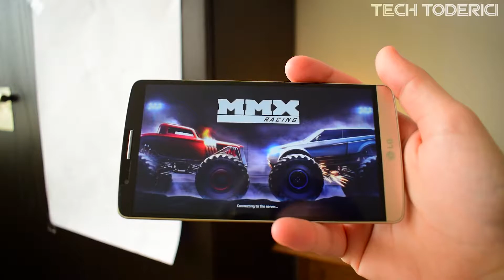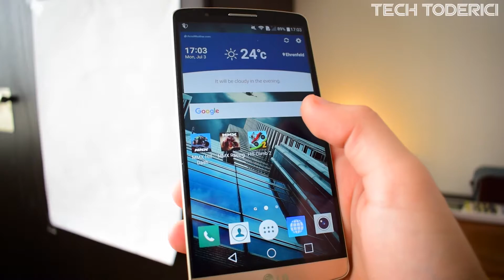TOP 3 - Car Games of the month -July- Android (MMX Hill, Racing, Hill Climb 2)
My Top 3 Android games of the month jully.

● MMX Racing
● MMX Hill Dash

Camera used:
-- Nikon D5300